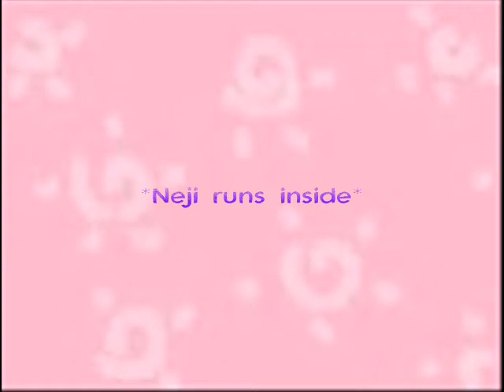naruto chat 14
its gay i know please forgive me!